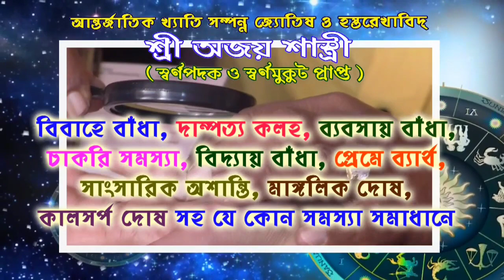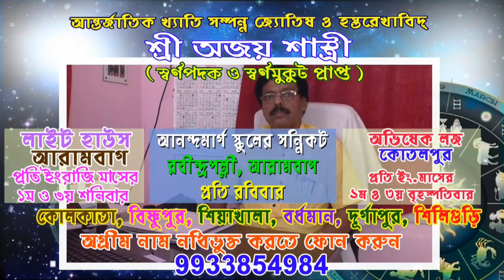আরামবাগ ৬ নং ওয়ার্ডে রাতে একটি বাড়িতে নগদ ৩ হাজার টাকা ও 2 টি ফোন চুরি হয়ে গেল।